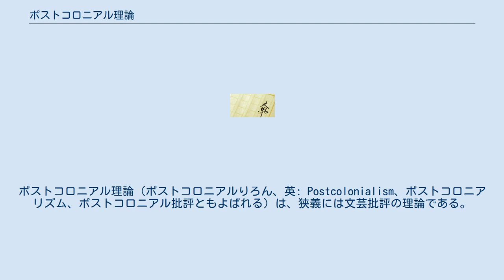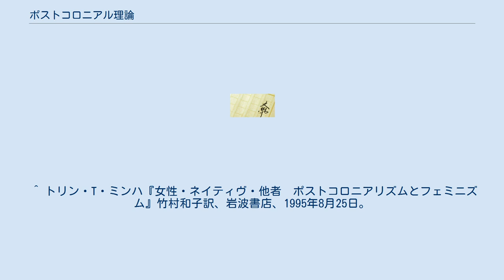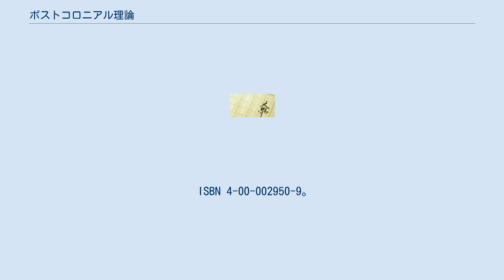ポストコロニアル理論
カルチュラル・スタディーズ
エドワード・サイード
ポストコロニアル理論（ポストコロニアルりろん、英: Postcolonialism、ポストコロニアリズム、ポストコロニアル批評ともよばれる）は、狭義には文芸批評の理論である。
植民地主義や帝国主義に関わる文化、歴史などを広範囲に取り扱い、批評、評論していくが、多岐にわたる方法論や問題意識の集合体であり、一つの運動ではない。
略称はポスコロ。
 20世紀後半、第二次世界大戦後、世界が脱植民地化時代に突入すると、それまで植民地だった地域は次々に独立を果たしたが、こうした旧植民地に残る様々な課題を把握するために始まった文化研究がポストコロニアリズムである。
ポストコロニアリズムの旗手エドワード・サイードが著した『オリエンタリズム』（1978年）の視点がポストコロニアル理論を確立した。
 例えば、ヨーロッパで書かれた小説に、アジア・アフリカなど植民地の国々がどのように描かれているか、あるいは旧植民地の国々の文学ではどのように旧宗主国が描かれているか、旧植民地の文化がいかに抑圧されてきたかといった視点で研究する。
一般に、旧植民地と旧宗主国またはその他の国との関係性に着目し、西欧中心史観への疑問を投げかけ、旧植民地文化の再評価のみならず、西欧の文化を問い直す視座を提供する。
個人が抱く美意識の画一化、偏向からの解放を謳う。
　日本の場合、ヨーロッパとの関係、アジアの植民地との関係においても考察の対象になる。
 今日では、西欧世界の他者理解を批判するためのみならず、自国の他者理解にも通じる視点をもった、文学および思想の分析、メディアに対する分析、さらにフェミニズムからの分析などが行われている。
 ^ 例えばジョゼフ・コンラッドの『闇の奥』（1899年）は啓蒙の仮面をかぶった帝国主義を批判しながらも文明／野蛮の二分法を引きずっており文化相対主義とは隔たりがある。
 ^ 菊地夏野『ポストコロニアリズムとジェンダー』青弓社、2010年4月。
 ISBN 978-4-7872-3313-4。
 ^ サンドラ・ハーディング『科学と社会的不平等　フェミニズム、ポストコロニアリズムからの科学批判』森永康子訳、北大路書房、2009年5月。
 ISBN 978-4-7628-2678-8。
 ^ トリン・T・ミンハ『女性・ネイティヴ・他者　ポストコロニアリズムとフェミニズム』竹村和子訳、岩波書店、1995年8月25日。
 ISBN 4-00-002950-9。